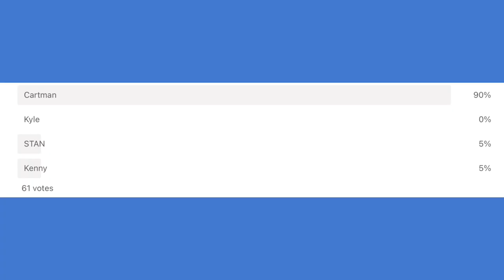The power heroes || Revenge skull of Halloween on Christmas movie￼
This movie It’s short because I really didn’t make it long because I didn’t feel like it so anyways guys I’ll probably make the tier list soon So Stay tuned for that